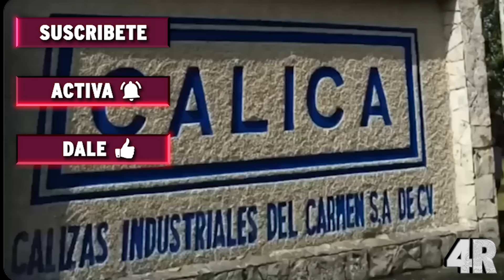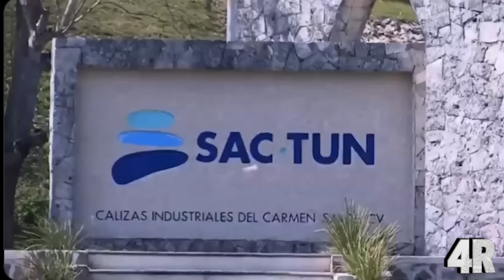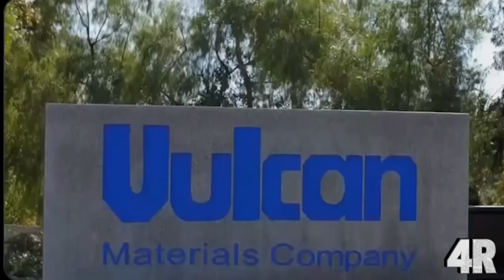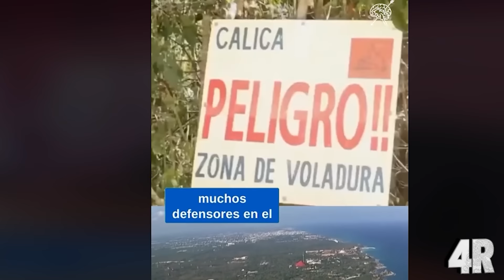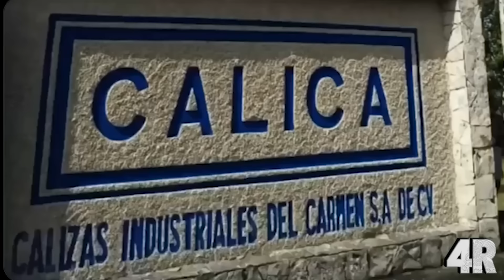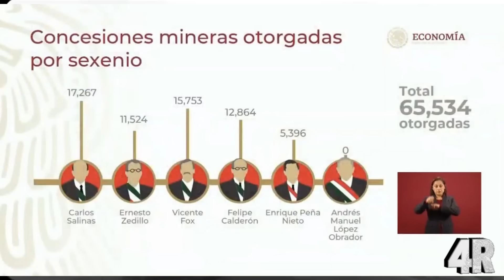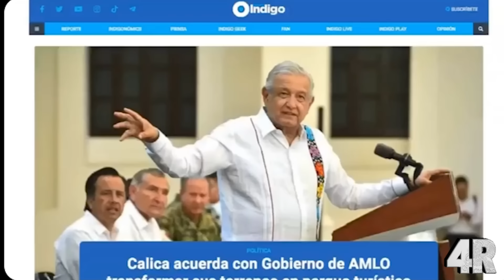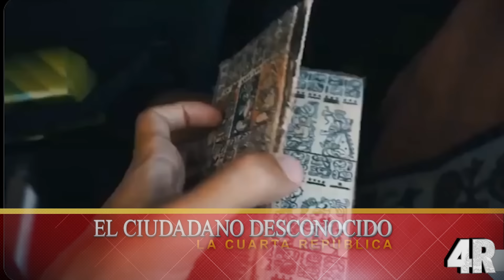¡¡ÚLTIMA HORA! EUA Declara CONLIFCTO Contra México - ¡AMENAZAN Con Arrebatarnos TERRITORIO!